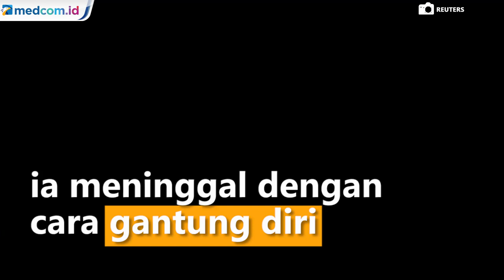John McAfee, Pendiri Antivirus McAfee Mengakhiri Hidupnya di Penjara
Perintis perangkat lunak antivirus John McAfee ditemukan meninggal dunia di sebuah penjara di Spanyol pada Rabu, 23 Juni 2021 waktu setempat, tak lama setelah pengadilan menyetujui ekstradisinya ke Amerika Serikat atas tuduhan penggelapan pajak.

Pria berusia 75 tahun itu ditemukan meninggal di selnya di penjara Brians 2 dekat Barcelona. Pengacara McAfee, Javier Villalba menyatakan, perintis perangkat lunak antivirus tersebut meninggal dengan cara gantung diri. Menurutnya berada di penjara Spanyol selama 9 bulan membuatnya putus asa.

McAfee dijebloskan ke penjara di Spanyol setelah ditangkap di bandara Barcelona pada Oktober 2020, tepat saat akan naik pesawat menuju Istanbul, Turki dengan paspor Inggris.

Dia diduga sengaja gagal mengajukan pengembalian pajak antara 2014 dan 2018, meskipun menghasilkan jutaan dolar dari pekerjaan konsultasi, cryptocurrency, dan menjual hak atas kisah hidupnya. Jika terbukti bersalah, dia bisa menghadapi hukuman hingga 30 tahun penjara. Courtesy: reuters